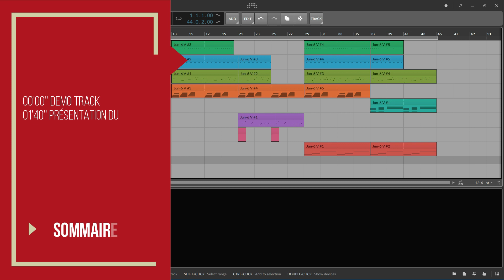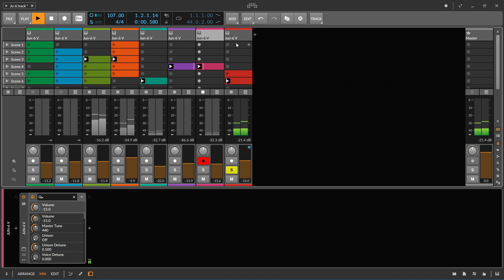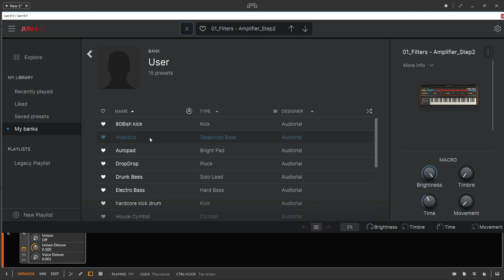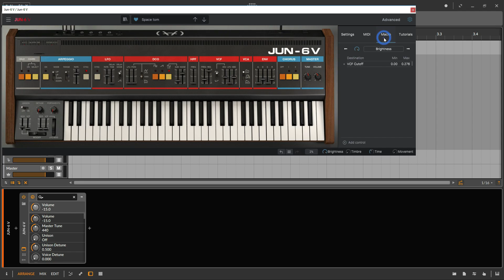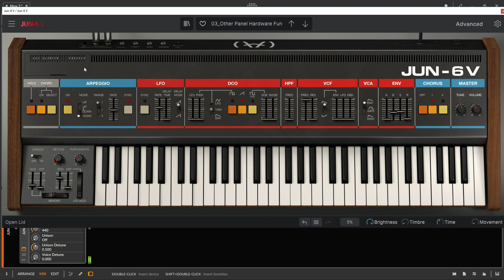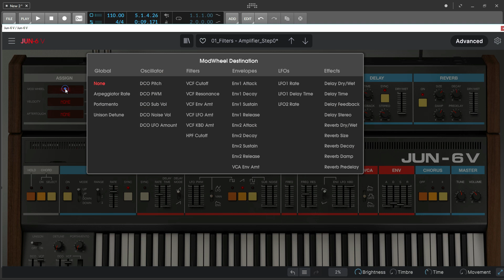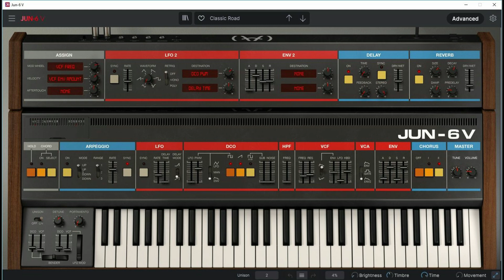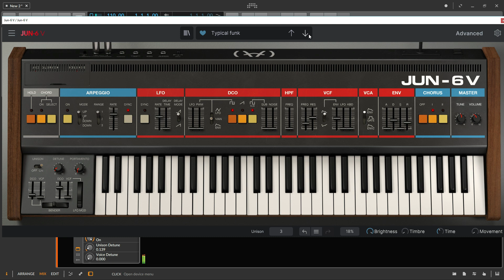Découverte du JUN-6V de Arturia (et presets offerts) (english captions)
Salut!
Arturia vient de sortir la V collection 8 avec son lot de nouveautés, dans cette vidéo nous découvrons le JUN-6 avec d'abord un bout de morceau réalisé avec le Jun-6, puis le revue-toriel.

English:
Hi there!
Arturia has just released the new V-collection 8 with a lot of new things and updated ones. In this video we will focus on the brand new JUN-6V that is a software interpretation of the iconic Juno 6 of Roland. First there is a demo track, then we see each and every functionnality and then we listen to the offered presets!